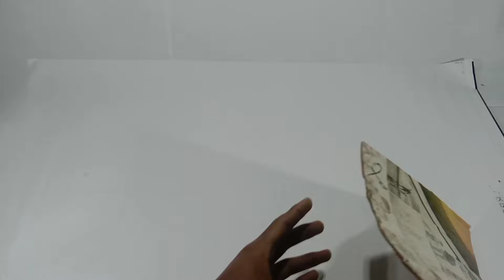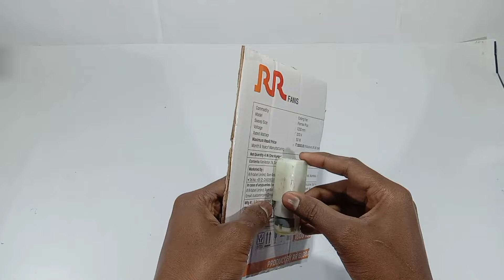How To Make Sharpy Light At Home With Cardboard /sharpy light kaise banaye Ghar par RGB sharpy light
gear motor
rSSddqNNNN

3w RGB led:-